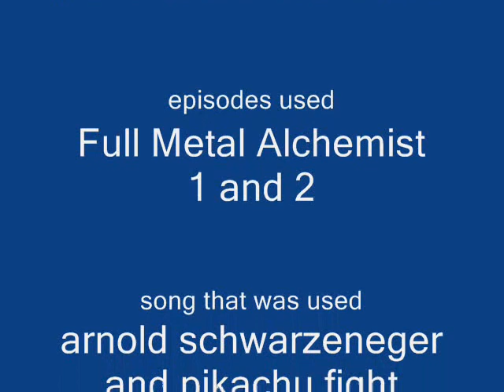Pikachu vs. arnold schwarzeneger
here is a video i made my self hope u guys like it!!!
Note: this is not the real trailer i heard that there really is a trailer for this movie on newgrounds. com